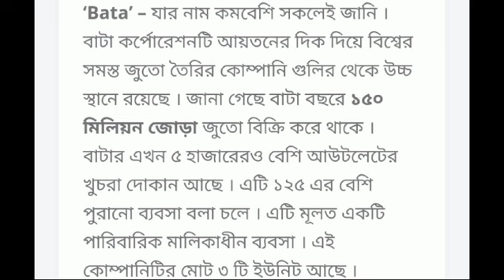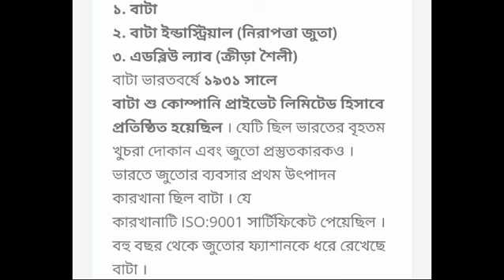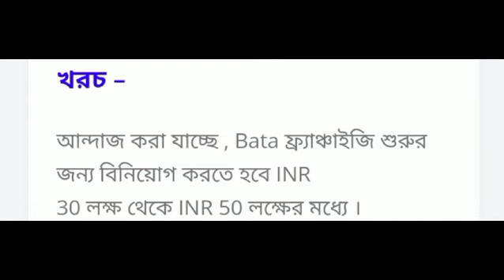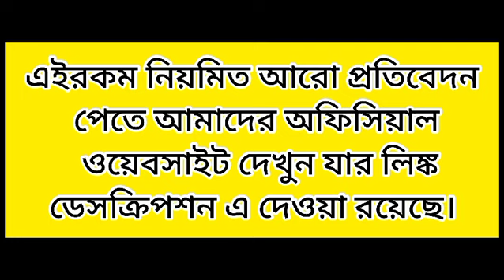ব্রান্ডের সাথে ব্যবসা করে মাসে লক্ষ টাকা আয় করুন |Become a Bata Franchise Partner|Best Business Idea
Here we Discuss about the Bata Franchise Partner.